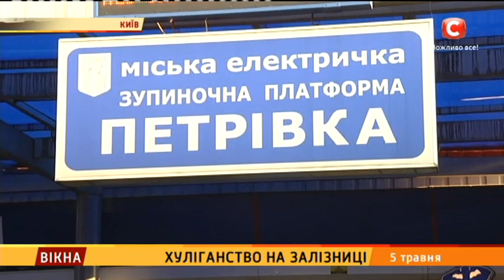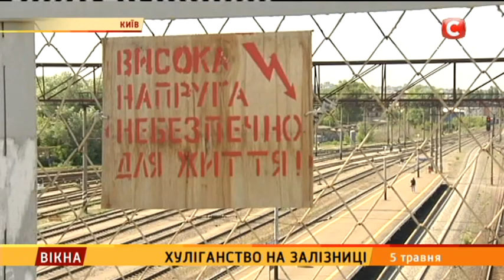Хуліганство на залізниці - Вікна-новини - 05.05.2017